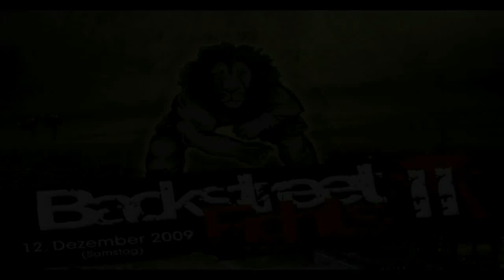Jan Marsalek (Team Prag) German Izaguev (Düsseldorf)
Backstreet Fights
Viktor Dick (Energy Gym) bes. Samkor (Star Muay)
Mate Vundac (GI Sports) bes. Bakar Barakat (Energy Gym)
Dion Staring (Golden Glory) bes. Aziz Karaoglu (Team Alpha)
Hesdy Gerges (Chakuriki) bes. Sebastian van Thielen (Team Bulldogs)